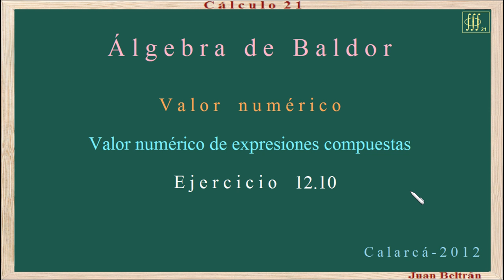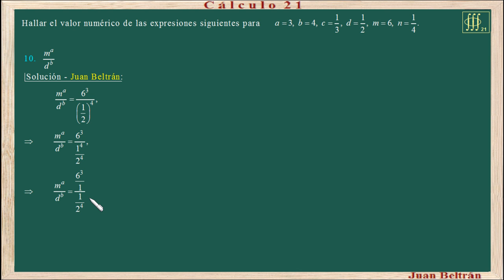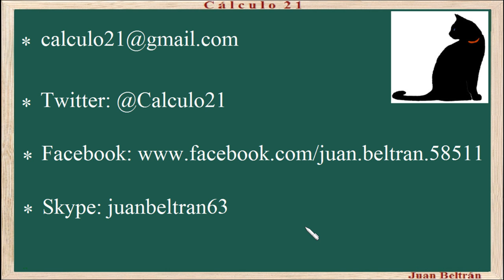Valor numérico de expresiones algebraicas compuestas. Baldor 12_10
Valor numérico de expresiones algebraicas compuestas.